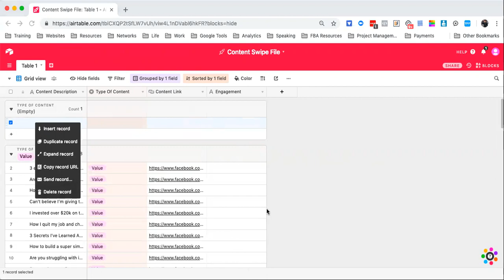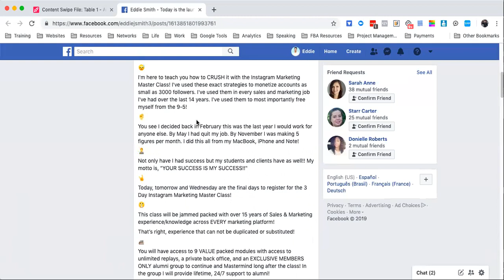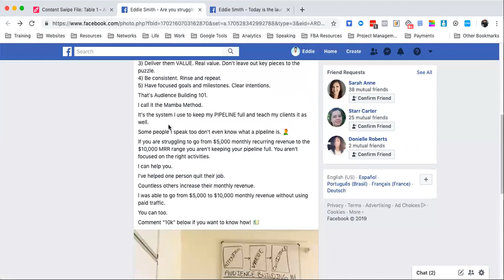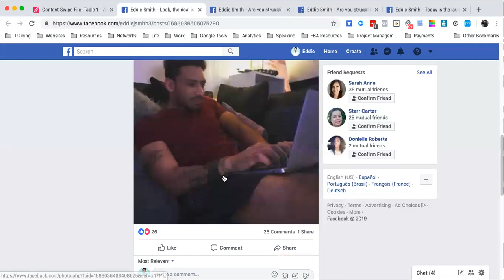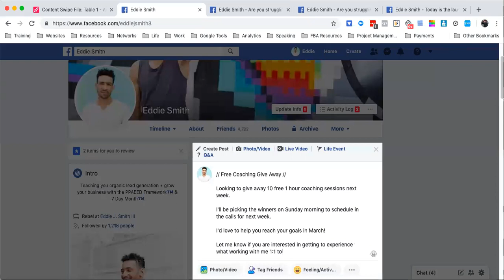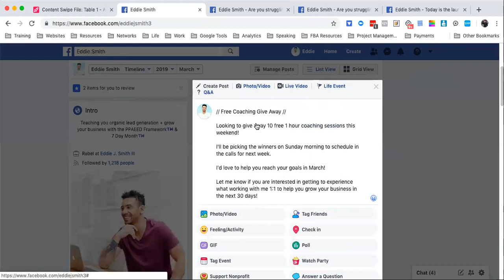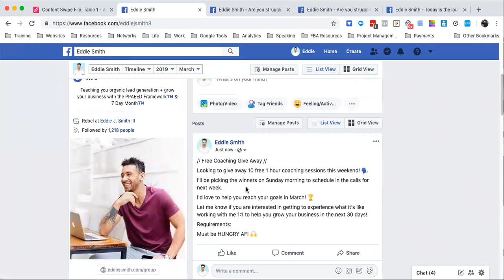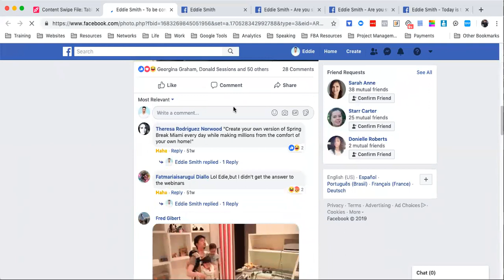HOW TO GET ORGANIC LEADS FROM YOUR EXISTING AUDIENCE